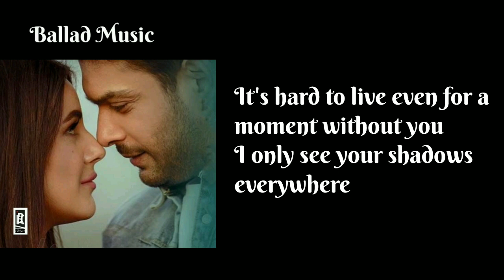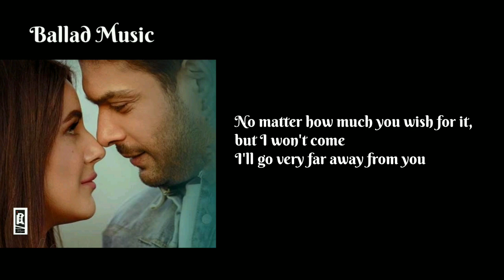Bhula Dunga Song || Meaning In English || Darshan Raval || Lyrics Vedio